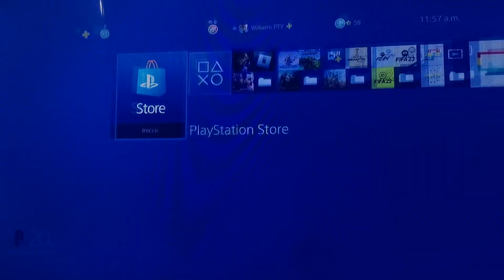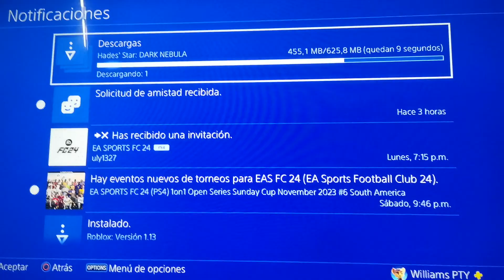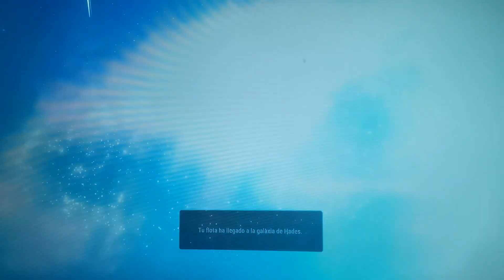NUEVO JUEGO GRATIS para PLAYSTATION 4 y 5 | Sin PS PLUS ✅